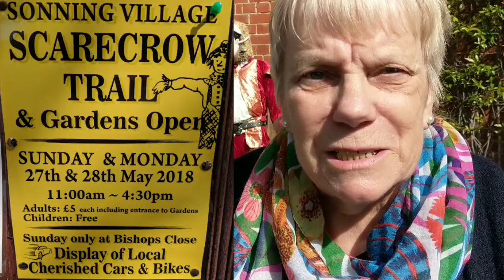Sonning Scarecrow trail 2018 preview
A look ahead to this year's Sonning Scarecrow trail